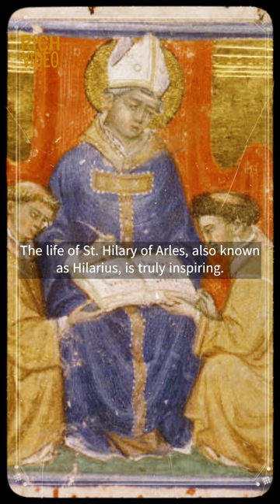Truly inspiring life of Saint Hilary, Bishop of Arles | Saint of the day